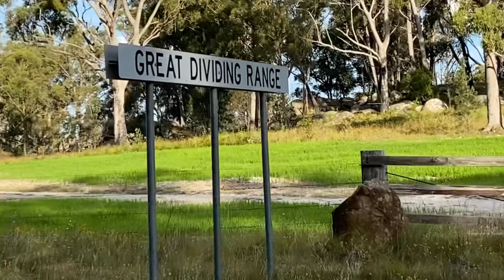Meet me on the battlefield...